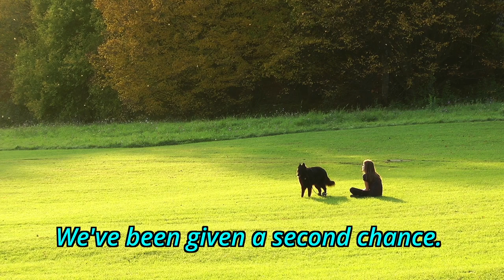Book Trailer: What the Dog Knows by Sylvia McNicoll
Naomi’s dog Diesel returns from the afterlife with one mission — can he save her?